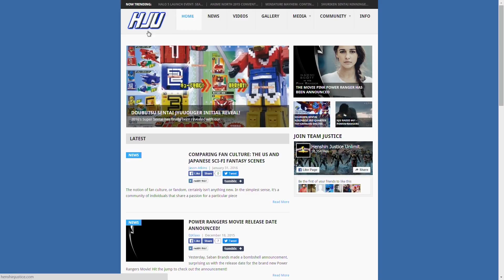Highlight Reel March 2016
More laughs! More Stupid! More games! More mores!! :D

These clips came from these episodes!! :D

Was not included but still watch!

Follow us on these social medias!

Credits!

With
EDii the Editor
(Played by Zack)

Music used in this episode:
"Torgo's Theme" from the "Manos, the Hands of Fate" OST, composed by FreakZone Games.